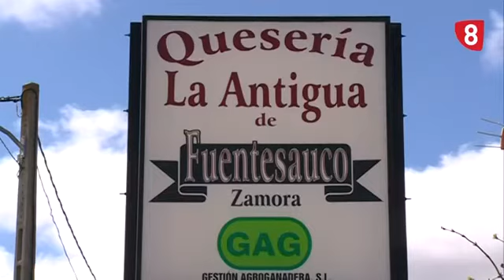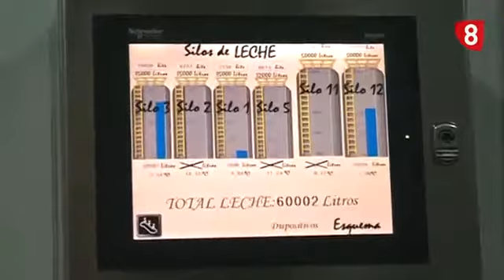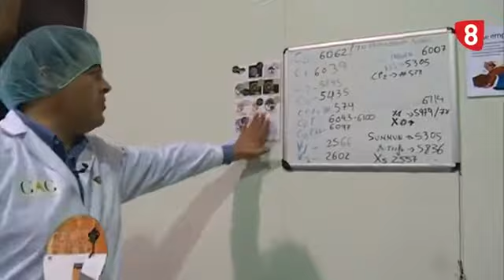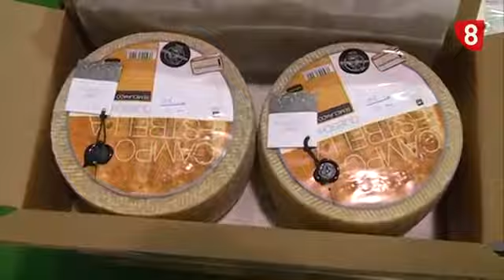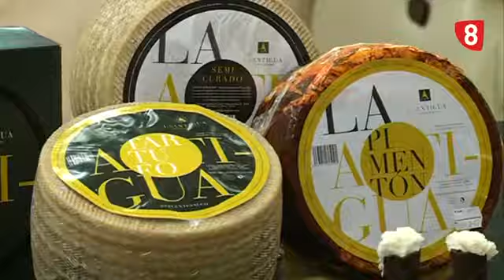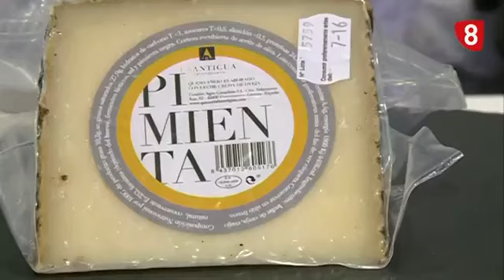NoTeCortes con La Antigua en Televisión Salamanca.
los mejores quesos de oveja hechos artesanalmente con leche cruda del oveja.